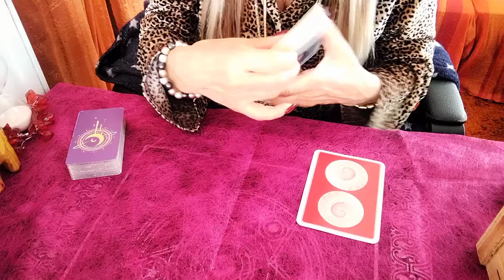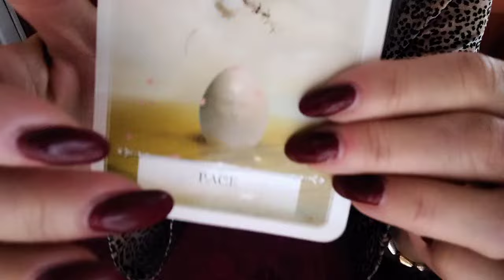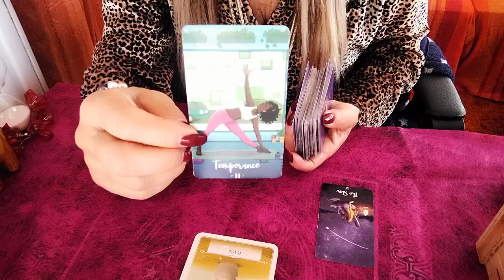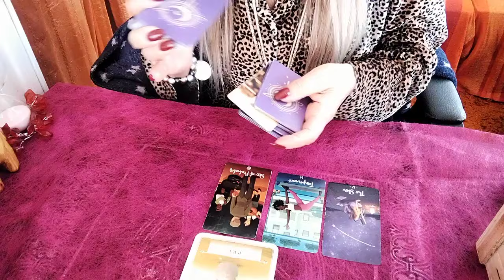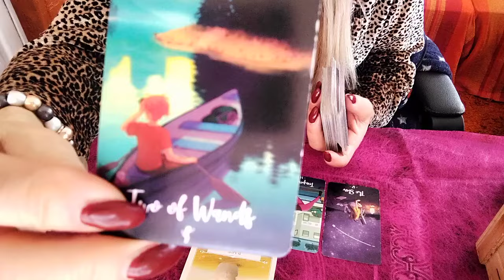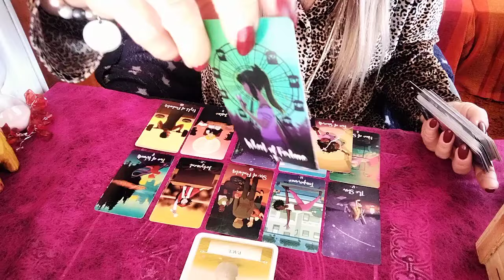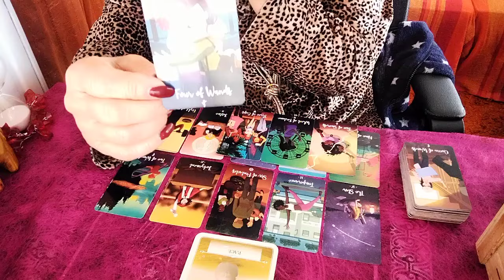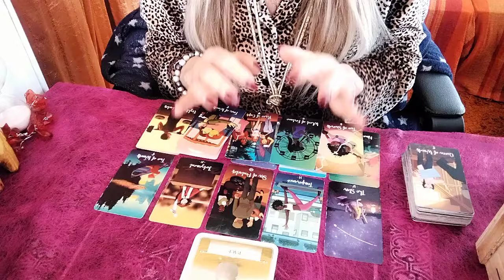"Grandi notizie per voi!! Cosa vi arriva inaspettatamente?"🔮🕵️🤔✨🎊😁💫